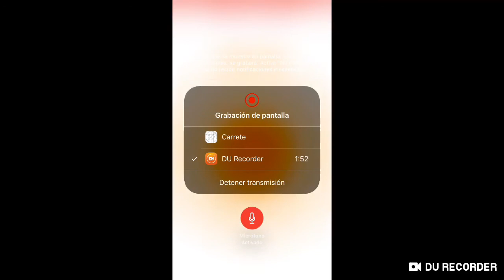Clash of clans finallll